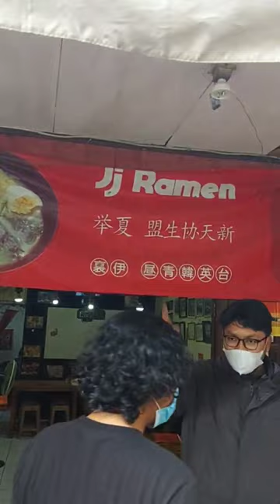Nasib Ramen yang Pernah Dikunjungi Nex Carlos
Alamat JJ Ramen: Jalan Ampera Raya Gang Kancil RT.03/02 No.9, RT.3/RW.9, Ragunan, Ps. Minggu, Jakarta, Daerah Khusus Ibukota Jakarta 12550